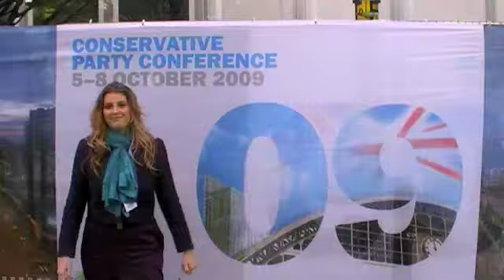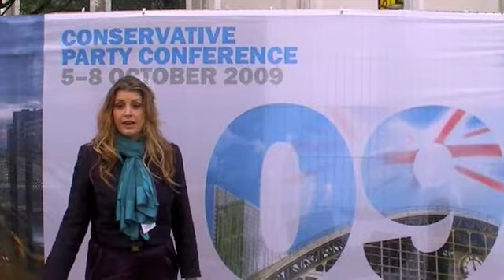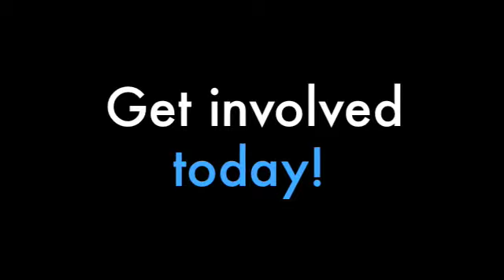Penny Mordaunt Party Conference 2009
Footage covering Penny's week at Conference 2009